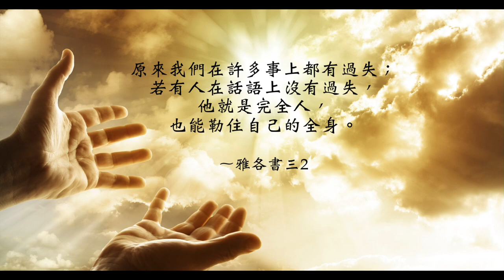【靈修時刻】2020.12.22 一句話說的好～方秀美牧師 (基督教溝子口錫安堂）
一句話說得好，說的合宜，是多麼的重要和寶貴，你怎麼說話，會很影響別人的情緒，我們需要正確的說話，說正確的話，才不會在無意間去傷害到別人。究竟要怎麼樣說話呢？今天就讓我們一起來聆聽神的話語。